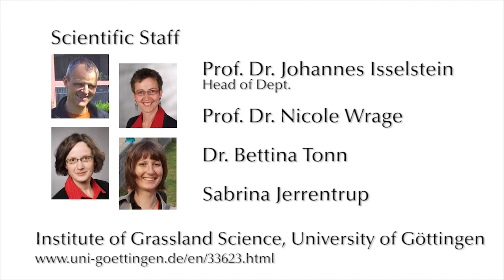How Grassland Biodiversity Benefits from Grazing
European grasslands host a wide range of species. To maintain and enhance this biodiversity, grazing is a promising tool. The University of Goettingen has therefore set-up grazing experiments to find management options which can be used to integrate conservation aims into agricultural practice.

Further information on the Institute of Grassland Science at the University of Göttingen